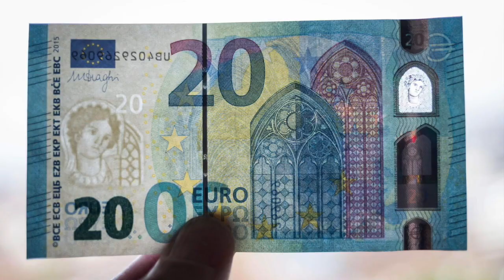LA INDEFENSIÓN APRENDIDA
Te explico el concepto de indefensión aprendida en este video.
Origen y consecuencias de este trastorno en el perro.

¡Espero tus comentarios y que te guste!